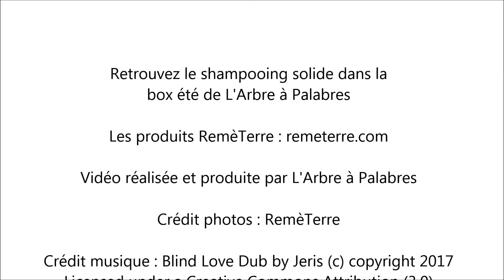Box été_L'Arbre à Palabres : RemèTerre (3)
Un petit aperçu des produits RemèTerre ;)